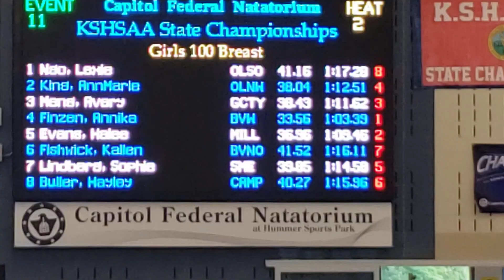Avery - Garden City High School - 100 Breaststroke Prelims - Kansas State Championships - 5/19/23